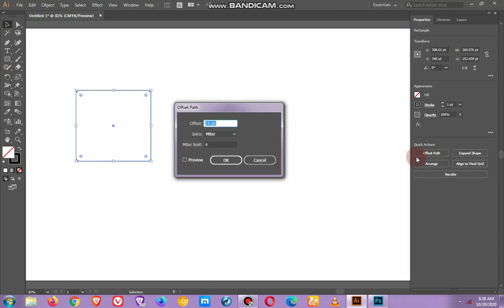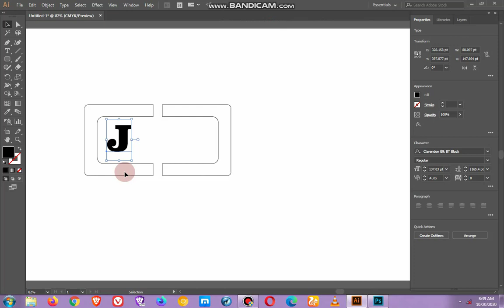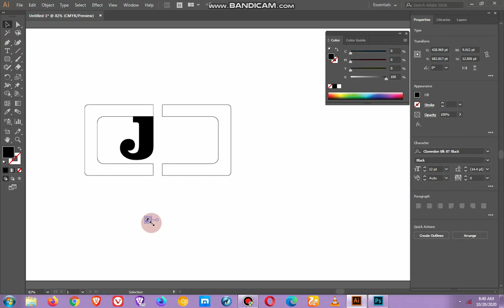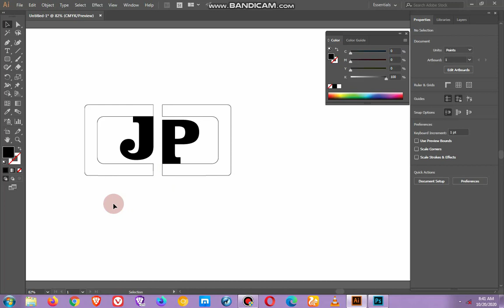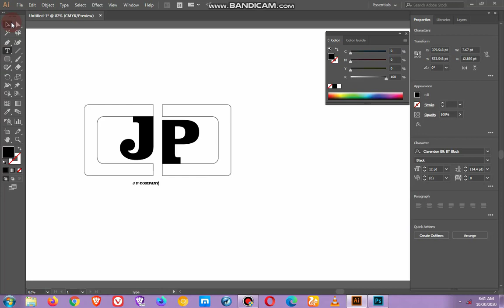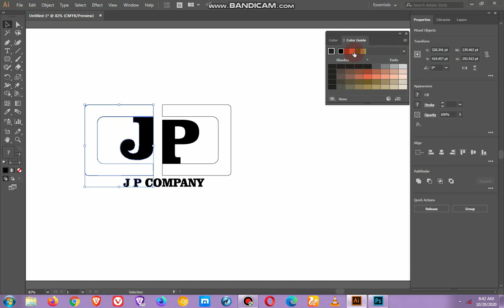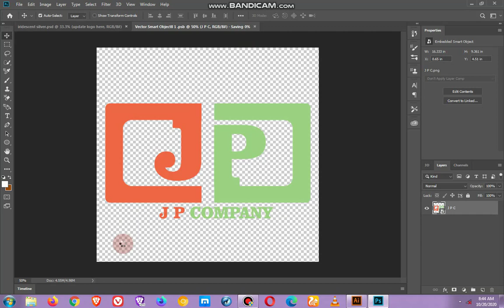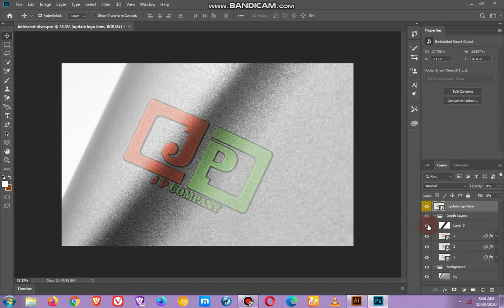illustrator logo design use moke up files...... illustrator business logos...